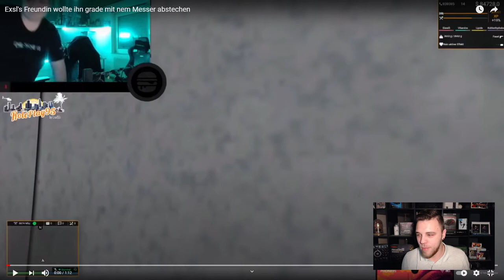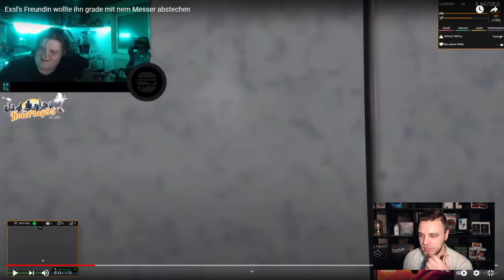Realtalk Messerangriff auf Exsl , Freundin rastet komplett aus